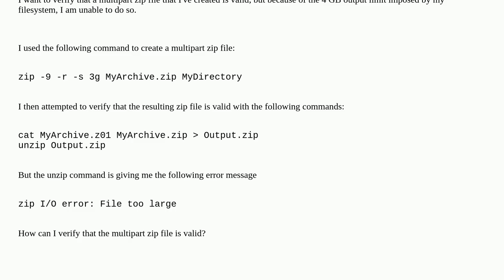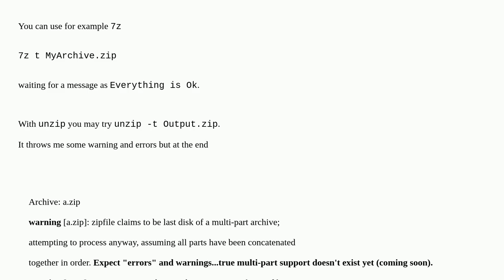How to verify that multipart zip file is valid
A special thanks goes out to the community

  linux zip